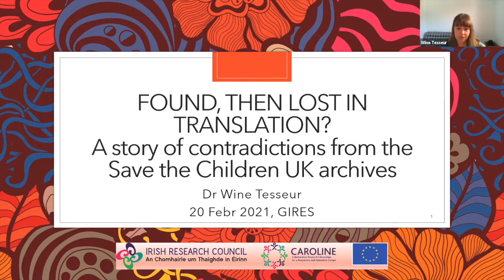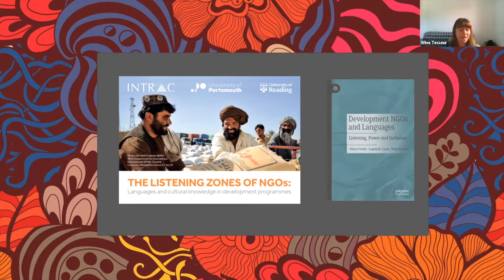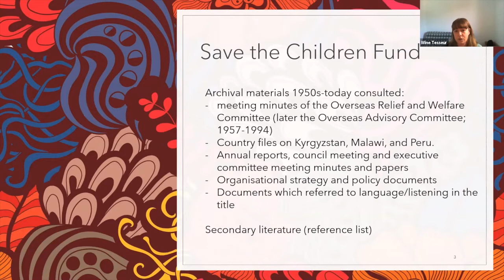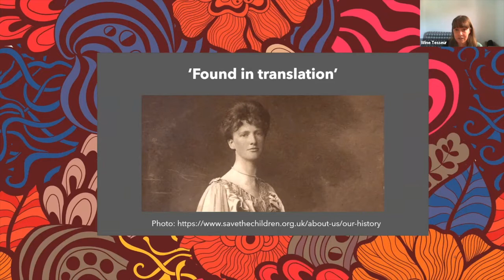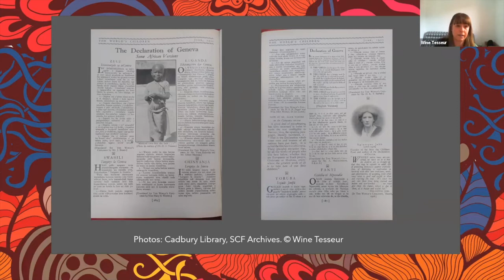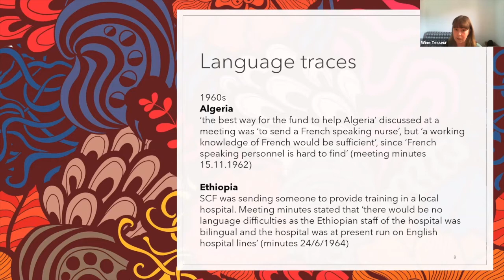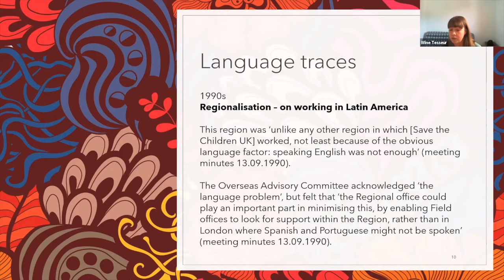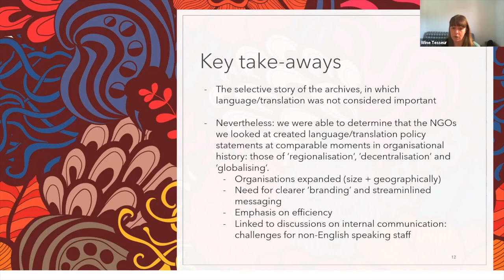Wine Tesseur: A story of contradictions from the Save the Children UK archives.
FULL TITLE
Found, then lost in translation? A story of contradictions from the Save the Children UK archives.

Dr Wine Tesseur is a Marie Skłodowska-Curie and Irish Research Council postdoctoral Fellow in the School of Applied Language and Intercultural Studies at Dublin City University, where she conducts research in collaboration with the Irish humanitarian NGO GOAL as part of her project ‘Translation as Empowerment’. Her research focuses on language and translation policies and practices in NGOs. She has recently co-authored a monograph called ‘Development NGOs and Languages: Listening, Power and Inclusion, with Prof Hilary Footitt and Dr Angela Crack. The book explores how international NGOs listen to the communities they work with across languages, and how these listening approaches developed over time.

ABSTRACT
Humanitarian organisations tend to rely on English as their lingua franca, and languages often have a low profile in disaster preparedness and response. This can have negative consequences, as it may render humanitarian assistance less accessible or inappropriate. This paper explores what we can learn from organisational history to understand the present low profile attributed to languages and translation by humanitarian actors. It does so by tracing the role of languages and translation in the history of one specific humanitarian organisation, Save the Children UK, on the basis of archival material.
Save the Children UK was established in 1919 to provide humanitarian assistance to children in need in famine-struck Europe. From a language perspective, Save the Children has a particularly intriguing history: it was established as a consequence of earlier efforts to translate news from the other side of the war barricades, and its founder, Eglantyne Jebb, was involved in producing the Declaration of the Rights of the Child in English and in French. Despite this early linguistically attuned history, Save the Children UK’s archives from later years rather tell a story of language silence. The paper seeks to explore and understand these contradictions, and will reflect on how they have contributed to the organisation’s attitude towards languages today.

CONFERENCE INFORMATION
Organizer: GIRES-Global Institute for Research Education & Scholarship
Date: 20-21 February 2021
Place: Amsterdam (Virtual)